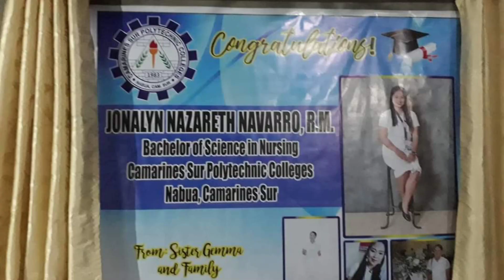KWENTO NG BUHAY KO KUNG PAANO NGA BA AKO NAKAPAG ABROAD|Robert Navarro| vlog #74